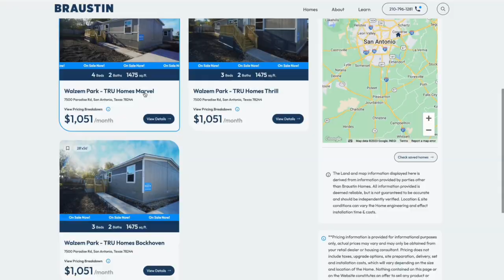How you can own a home for under $100K today!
Let's face it, finding a spacious 1,475 sqft, 3-4 bed, 2 bath home for under $100K is like discovering a rare gem these days. But guess what? We have not just one, but THREE move-in-ready gems waiting for you right now! 💎

Now is the time to turn your homeownership dreams into reality! 🏡 Discover these incredible homes nestled in the Walzem Park manufactured home community. They don't just match your budget; they redefine value, offering monthly mortgage payments averaging just $1,050! 🙌

Homeownership is knocking on your door and inviting you to come join us today at our Open House in Walzem Park!